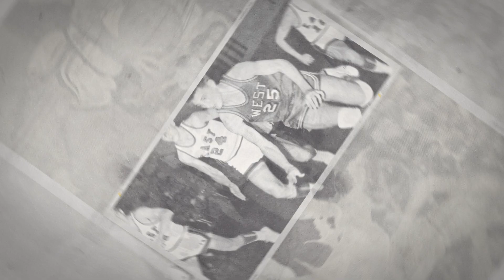Mark Sibley: 2020 Athletics Hall of Fame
Rockford Public Schools will celebrate the eighth annual Champions Ball and Athletic Hall of Fame.The event is a fundraiser for the Rockford Sports Coalition and a way to recognize Rockford's history and athletic accomplishments.
Mark Sibley was a three-year starter for West High School's basketball team. Sibley was a sophomore on the 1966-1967 team that went 28-2 and finished fourth in the IHSA state tournament. He was named to the first all-conference team in 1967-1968 and 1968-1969 when West had a combined 39-11 record.

While Sibley also found success in football and baseball, he went on to play basketball at Northwestern University, scoring 1,113 points and grabbing 364 rebounds in 71 games from 1970 through 1973.

The Chicago Bulls drafted Sibley in the fourth round of the 1973 NBA draft. While Sibley didn't make the Bulls, he did play with the Portland Trailblazers for 28 games in the 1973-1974 season. He was the last RPS 205 player to play in the NBA until Auburn graduate Fred VanVleet.